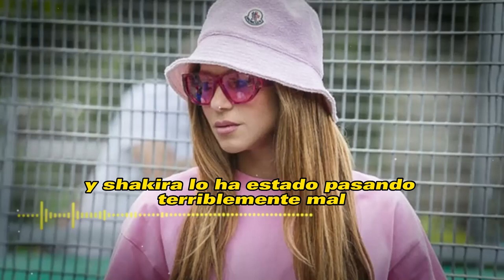😭🌹𝗗𝗲 Ú𝗹𝘁𝗶𝗺𝗮 𝗛𝗼𝗿𝗮: ESTO Cambia Todo,Médicos Descubren lo que Realmente pasó A Shakira😱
𝗗𝗲 Ú𝗹𝘁𝗶𝗺𝗮 𝗛𝗼𝗿𝗮: ,ESTO Cambia Todo,Médicos Descubren, lo que Realmente, pasó A Shakira,noticias recientes de gerard pique,shakira noticias de ultima hora,shakira y gerard pique noticias de hoy,noticias de shakira hoy,noticias de pique y shakira,noticias de gerard piqué y shakirahakira oticias de ultima hora,ultimas noticias de shakira,tendencias en la farandula mexicana,clara chia y pique noticias,tendencias en la farandula,noticias de espectaculos,hoy dia,ventaneando,hoy

Shakira Le saco TODAS SUS C0CH1NADA A LA CALLE  a pique

 Shakira ll 𝗟𝗘 𝗧𝗜𝗥𝗔 𝗦𝗨𝗦 𝗖𝗢𝗦𝗔𝗦 𝗔 𝗟𝗔 𝗖𝗔𝗟𝗟𝗘 a Pique No Quiere Tener Nada de el en Su Casa

Shakira,𝗟𝗘 𝗧𝗜𝗥𝗔 𝗦𝗨𝗦 𝗖𝗢𝗦𝗔𝗦 𝗔 𝗟𝗔 𝗖𝗔𝗟𝗟𝗘,a Pique No Quiere Tener Nada de el en Su Casa,noticias recientes de shakira,recientes de shakira,noticias de ultima hora de shakira,shakira y gerard pique noticias actualizadas,gerardd pique y clara chia,clara chia y pique noticias,cumpleañós del hiijjo mayor de shakira,cumpleaños de milan hijo de shakira,shakira y sus hijos noticias,famosos de cerca mx,noticias de los famosos en mexico,tv notas,chisme no like,shakira noticias

elmurodelafama

¡ BIENVENIDOS ‼️

Entertainment
Television program
noticias de espectaculos
espectaculos noticias
noticias de la farandula
tv mexicana
Televisa espectaculos
chismes
escandalo de los famosos 2021
farandula 2021
chisme de farandula
karol tamiko
programa hoy
suelta la sopa
polemica
Ventaneando